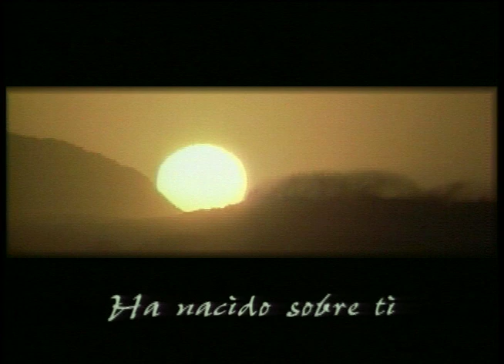Te Cansaste de Mi - Pastor Juan Radhamés Fernández (COMPLETO)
Tema: bTe Cansaste de Mi

Versos:
Isaías 43:21-28
Isaías 43:1-10

¿Quiénes somos?

CCLI # 11207910
Church Streaming & Podcast License
CCLI # CSPL060797